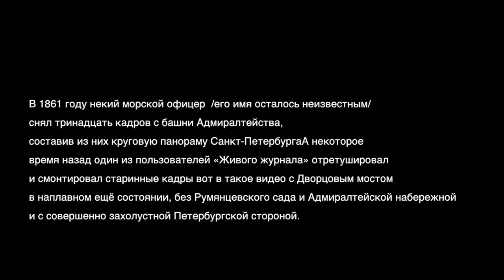Петербург 1861 г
1861 - год отмены крепостного права и т. д.